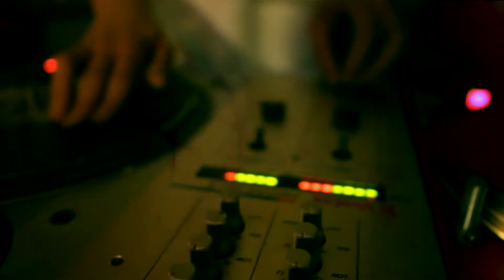Dj Endless Showcase (Rok Invazji Skip Proof Scratchers)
@ the First Anniversary of the Invasion  Skip Proof Scratchers, 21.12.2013